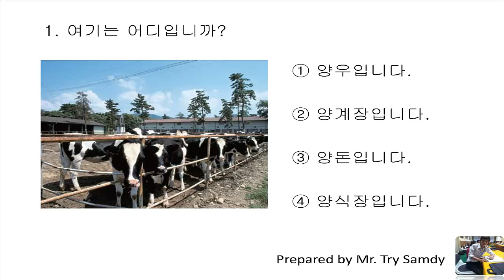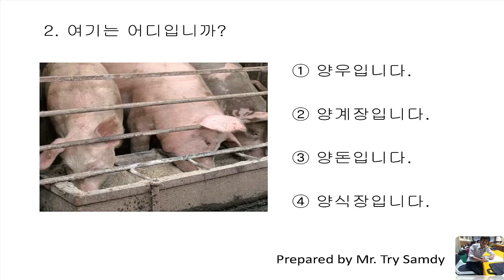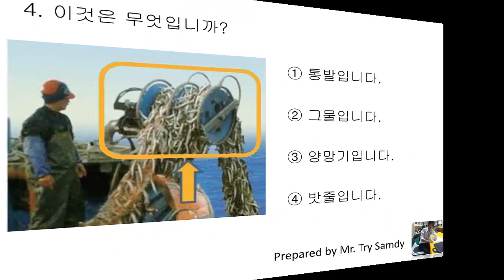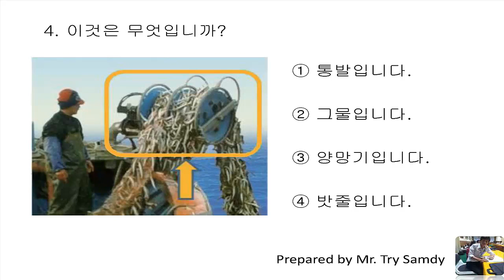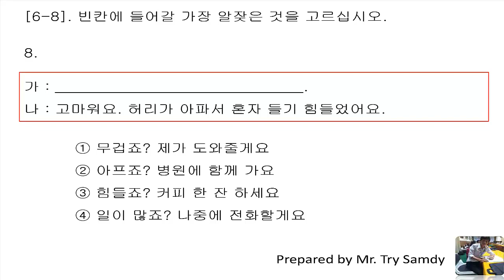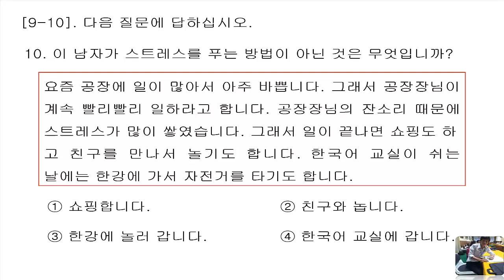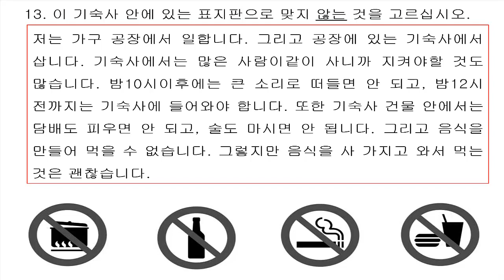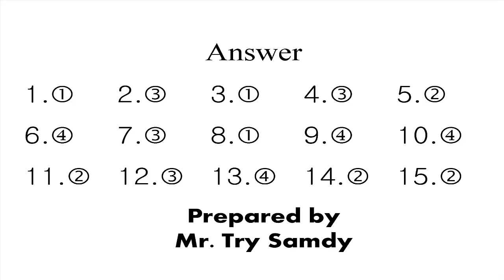EPS-TOPIK 2018 Reading Question 183 New 2018 with answers